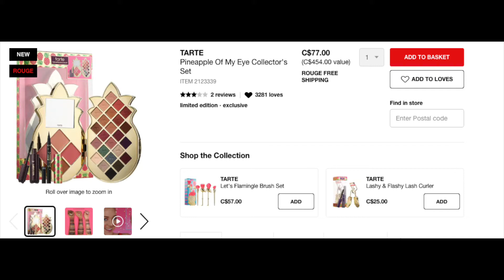ANTI-HAUL | Natasha Denona + Tarte + Laura Mercier + More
Hello lovelies! In today's video I do a bit of a rant in addition to my first anti-haul! The last time I had this much fun filming was my sneak preview of MAC's Holiday 2017 collection! I'm so disappointed in Sephora and the holiday releases thus far. I'm normally super excited for new launches but this time around I'm shrugging my shoulders and turning my attention (and money!) elsewhere.

I really hope you have lots of fun watching this video. Please remember, our opinions may differ on these items and if they do, that's a good thing! Let's start a healthy discussion!

xo
~Dimitra

Products mentioned:

*Sephora Favorites | Superstars Collection
*Herbivore Jade Roller
*Natasha Denona | Safari Eyeshadow Palette
*Tarte Flamingle Brush Set
*Laura Mercier | Hidden Gem Eyeshadow Palette
*Laura Merciver | Nights Out Eyeshadow Palette
*Tarte | Pineapple of My Eye Collector's Kit
*GlamGlow | The Art of Glowing Skin Bubbling Party Set
*Charlotte Tilbury | Anything & Everything

What I'm Wearing:

Face:
*CoverGirl Trublend Matte Made Foundation | L40
*Makeup Revolution Conceal + Define | C6
*Coty Airspun Powder | Extra Coverage
*MAC Studio Fix Powder | NC20
*Makeup Revolution | The Emily Edit | The Needs

Eyes:
*Makeup Revolution | The Emily Edit | The Wants
*CoverGirl Lid Lock Primer
*Essence The False Lashes Mascara
*J.Cat Beauty Rock n Glitz Liquid Eyeliner | Tuxedo Mask
*Lilly Lashes | Luxe

Lips:
*Kylie Cosmetics Lip Gloss | Like

Camera: Canon T5i
Mic: Rode Go Mic
Lights: Erin Manning Home Studio Lights
Editing software: iMovie
Location: Toronto, Canada

Skin Type: Oily/Combination

Skin Concerns: Acne, Large Pores, Mild Rosacea, Oiliness, and Texture

Foundation Colour Matches: Diorskin Forever Perfect 020; YSL All Hours Foundation B30; Wet n Wild Photofocus Foundation Soft Beige; CoverGirl Vitalist Elixir Foundation in 610 Classic Ivory; Giorgio Armani Luminous Silk Foundation in 5